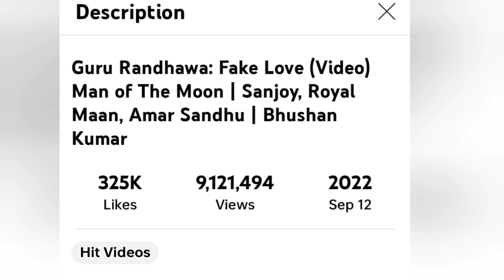jass manak se fir se lenge takkar guru randhawa 🤯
जस मानक और गुरु रंधावा का फिर से टक्कर होगा नवंबर में आ रही है दोनों का एल्बम

related posts
जस मानक और गुरु रंधावा का फिर से टक्कर होगा नवंबर में आ रही है दोनों का एल्बमजस मानक का अप्रकाशित ट्रैक जिसका एपी लोग इंतजार कर रहे हैंjass manak ke birthday pe aayega new album Jass manak album ke bad ep karega jass manak first poster kab aayega Jass manak girlfriend not komal tanwar its final jass manak album name kya hoga सबसे ज़्यादा पैसा है इन पंजाबी गायकों के पासजस मानक अपने एल्बम में कोई सहयोग नहीं कर रहे हैंjass manak album working is completed next month release soon